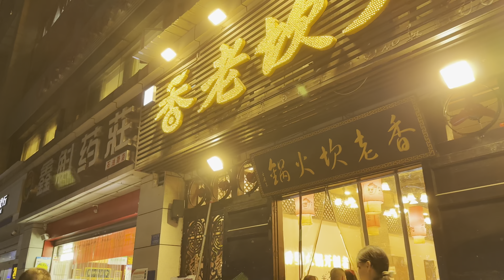[4K 60FPS HDR]【重庆夏夜漫步】感受城市的温度和脉搏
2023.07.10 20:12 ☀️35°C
在这个夏天，我们来到了重庆的街头，感受这座城市的温度和脉搏。人们在街头走着、跑着、跳着，他们的身影和动作，如同城市的脉搏一般，跳跃着生命的活力。夜幕降临，城市变得更加美丽，灯火辉煌，熙熙攘攘，令人心旷神怡。让我们一起漫步在这个城市的夏夜里，感受它的热情和魅力。